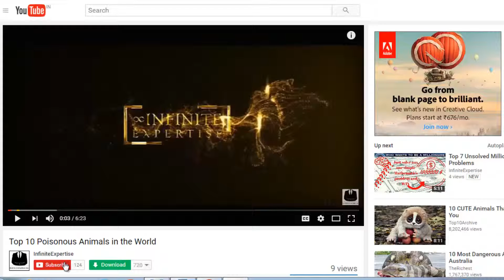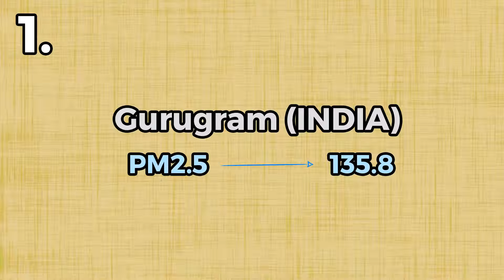Most Polluted Cities in the World 2019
Thanks for Your support to Infinite Expertise.